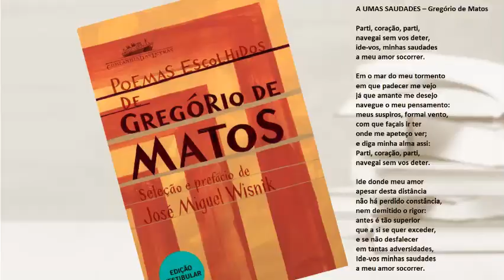A UMAS SAUDADES – Gregório de Matos